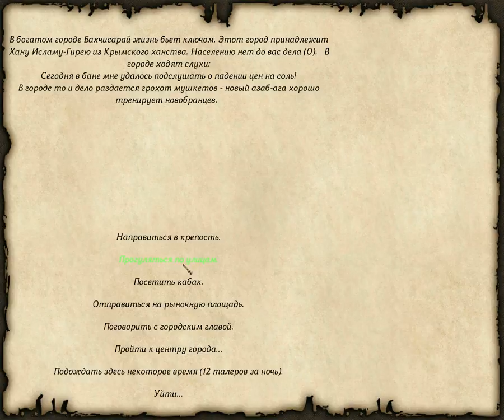117 Mount & Blade rpg rtt rts gameplay George lV Kostandi